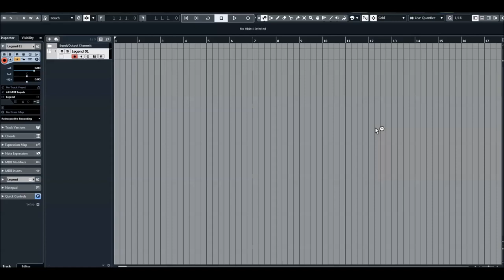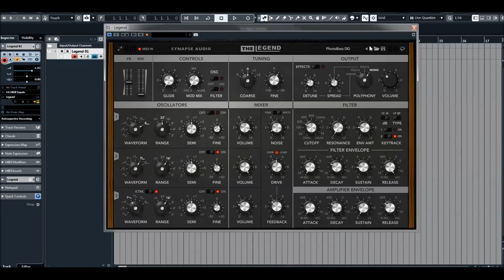Synapse Audio | The Legend | Analog Basses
Every component, ranging from the voltage-controlled oscillators (VCOs), voltage-controlled filter (VCF) and voltage-controlled amplifier (VCA), have been modeled to an accuracy never seen before in software. The snappy filter and amplifier envelopes have been meticulously modeled, as well as the massive bottom end - even the most marginal effects like temperature drift or effects originating from the power supply have been taken into account.

The most significant additions are the Unison and Polyphonic modes, allowing for thick stereo sounds, as well as enabling polyphonic play. Built around a vectorized core, The Legend is capable of synthesizing four voices for the cost of little more than a single voice, making it a highly efficient analog-modeling synthesizer plug-in.

The back panel of The Legend allows to switch between two revisions modeled, Early and Late. Moreover, extra options allow to fine-tune the analog simulation and account for part tolerances typically found in hardware. The key parameter ranges can be adjusted as well as tuning, drift or saturation.

Another bonus feature of The Legend is its on-board effects, comprising a high-quality delay and reverb unit. Both effects are tailored to the synthesizer, and offer just the right sound with only a few parameters each.

The Legend comes with 530 patches crafted by leading sound designers and sorted into categories like Bass, Lead, SFX, etc.